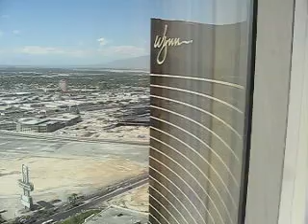View of Las Vegas from Wynn Hotel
View of the strip, Palazzo hotel and Treasure Island hotel from Wynn hotel